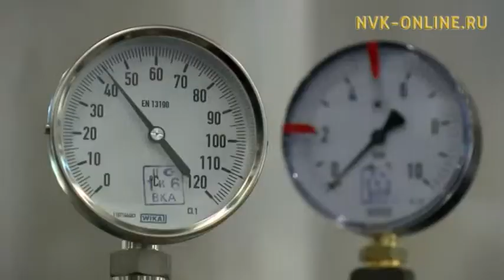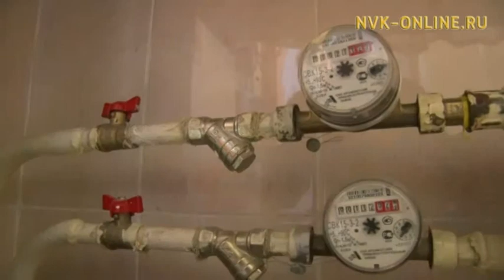Юридическай сирэйдэргэ уонна урбаанньыттарга уот төлөбүрэ кыччыаҕа